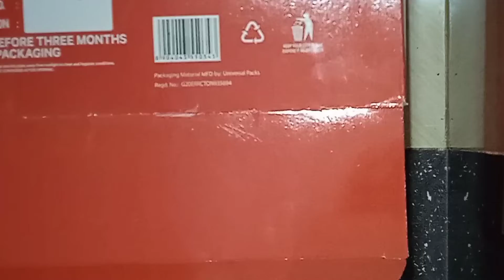Beautiful Valentine's Day Card Ideas |DIY| Handmade Valentine's Day Card Making| Heart greeting card